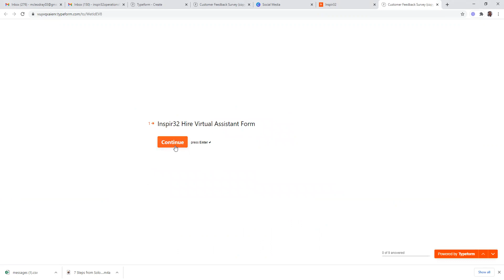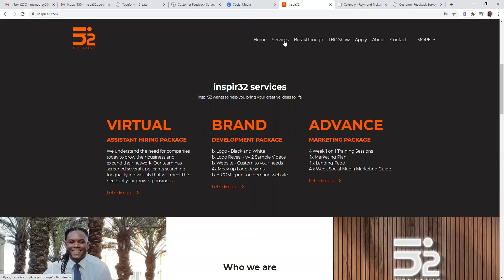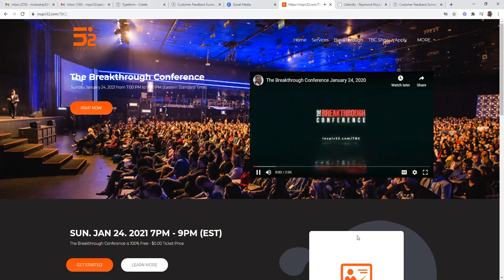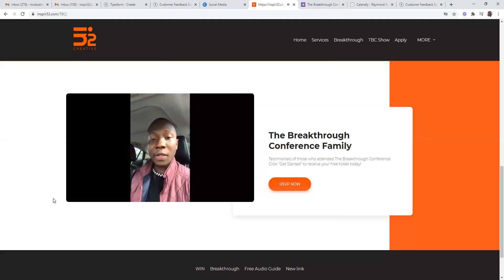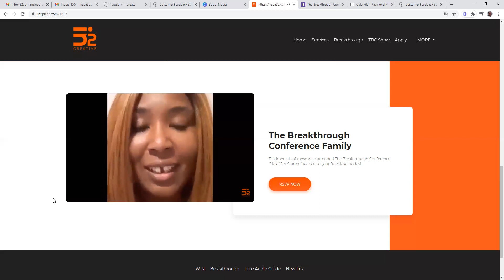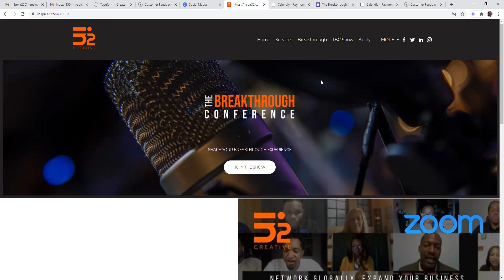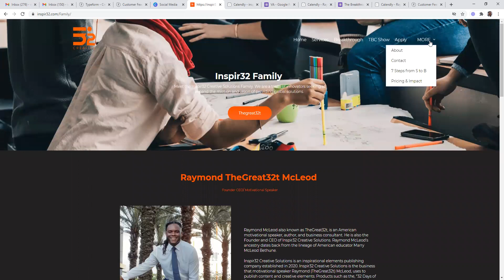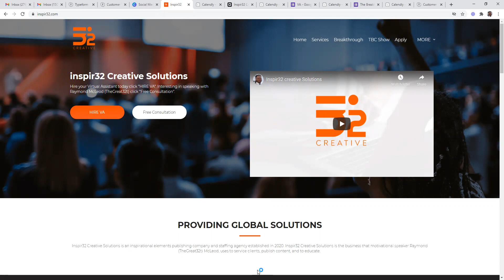Inspir32 Creative Solutions New Website Overview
Raymond McLeod TheGreat32t